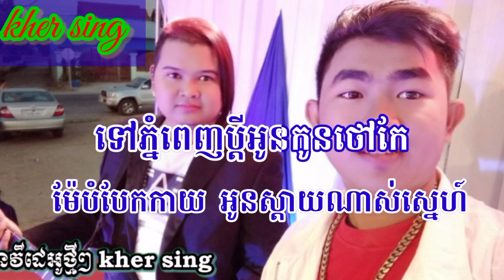រាំវង់អន្លង់រមៀត # ភ្លេងសុទ្ធ / karaoke kher sing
រាំវង់អន្លង់រមៀត

ភ្លេងសុទ្ធ
ប្រគុំបទភ្លេង kher sing
ឧបករណ៍តន្ត្រី keyboard KORG Pa 1000
សូមអរគុណសម្រាប់ការគាំទ្ររបស់ពុកម៉ែបងប្អូន
សូមអភ័យទោសរាល់កំហុសឆ្គងដោយអចេតនា
ជួយឧបត្ថម្ភខ្ញុំបាទផង ABA 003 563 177